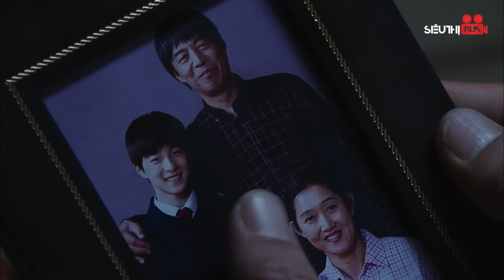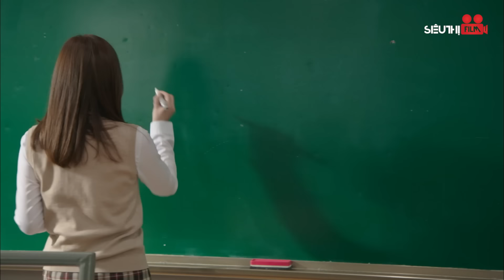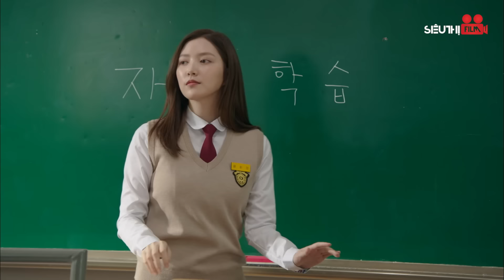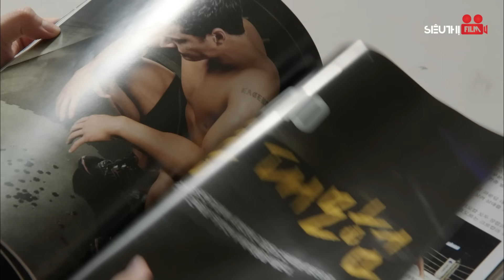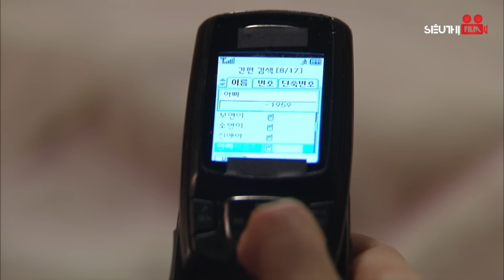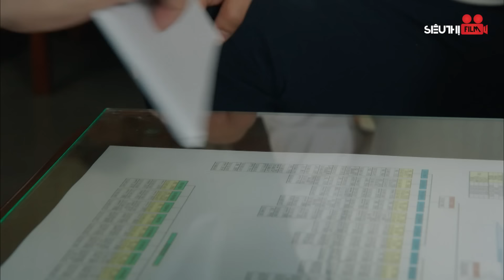TRỘM TỐT TRỘM XẤU - Tập 10 [Lồng Tiếng] Full Bộ Phim Hàn Quốc Điều Tra Phá Án Hấp Dẫn 2024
Tên Phim: TRỘM TỐT TRỘM XẤU
Số tập: 50
Lịch Chiếu : 11h, 11h30 hàng ngày
Diễn viên: Ji Hyun-woo, Seohyun, Kim Ji-hoon, Lim Ju-eun
Nội dung: "Trộm tốt, trộm xấu" xoay quanh cuộc đấu trí đầy hồi hộp của hai nhóm trộm để truy tìm kho báu quốc gia được cất giấu qua bốn thế hệ. Một bên là nhóm trộm cầm đầu bởi J, những kẻ trộm liều lĩnh, dám gây hấn với tầng lớp thượng lưu của xã hội. Một bên là tổ chức tài chính, thế lực ngầm đang vận hành nền kinh tế và chính trị của cả đất nước Hàn Quốc.
Bộ phim kịch tính đến nghẹt thở ở màn đối đầu của hai nhóm trộm sẽ khiến bạn không thể rời mắt khỏi màn ảnh một phút giây nào, mời các bạn cùng theo dõi!